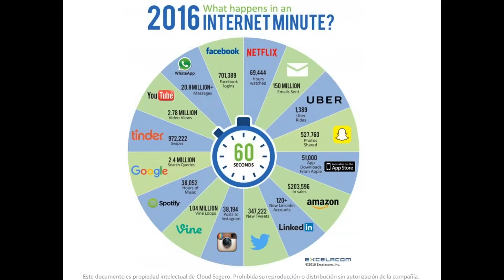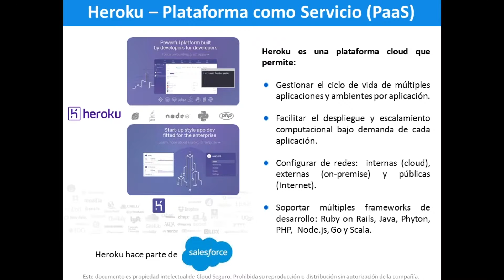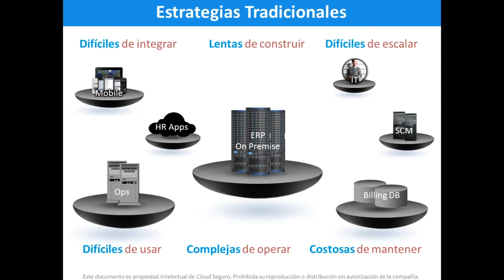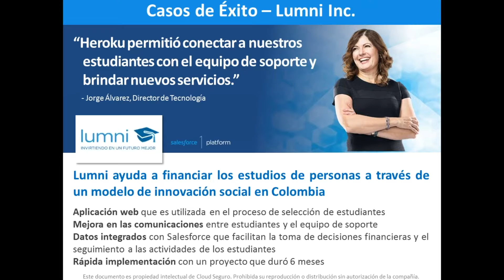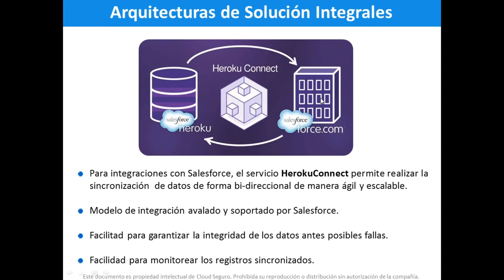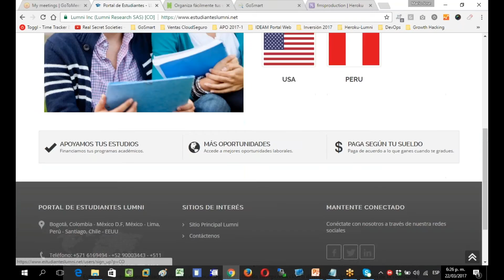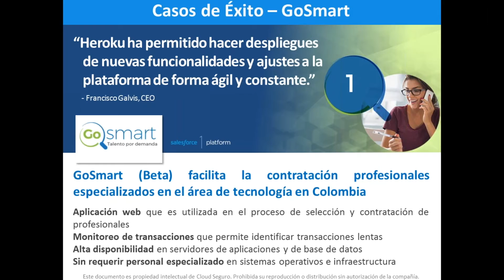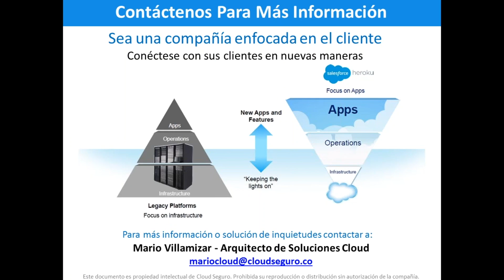Heroku la plataforma en la Nube para mejorar la interacción con sus clientes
Webinar Conozca Heroku la plataforma en la Nube para mejorar la interacción con sus clientes